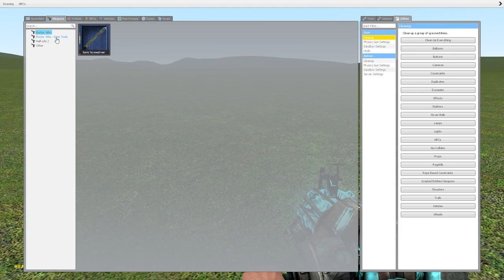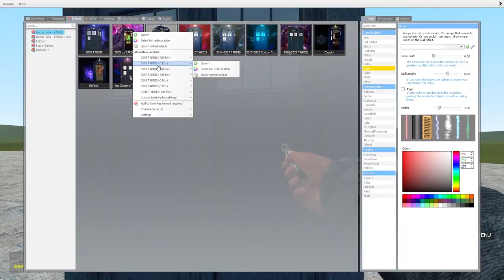HOW *NOT* TO FLY THE TARDIS! - DOCTOR WHO - EVERY TARDIS (2005 - 2022)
I FLY The ninth & tenth Doctor's TARDIS, Both eleventh Doctor TARDISes, the twelfth Doctor's TARDIS and every thirteenth doctor's TARDIS in GMOD using add on's. I attempt to fly the Tardis for the first time!

Doctor Who is a British science fiction television programme produced by the BBC since November 23rd, 1963. The programme depicts the adventures of a Time Lord called "The Doctor", an extraterrestrial being, appearing to be human. The Doctor explores the universe in a time-travelling space ship called the TARDIS. Its exterior appears as a blue British metropolitan police box, which was a common sight in Britain in the 1960’s when the series first aired. Accompanied by a number of companions, the Doctor combats a variety of foes like the Daleks and Cybermen while working to save civilisations and save people in need.

Beginning with William Hartnell, over fifteen actors have headlined the series as the Doctor. The transition from one actor to another is written into the plot of the show with the concept of regeneration into a new incarnation and body, a plot device in which a Timelord "transforms" into a new body when the current one is too badly harmed to heal normally.

Ncuti Gatwa had previously been announced as Jodie Whittaker's successor after David Tennant reprises his role as the doctor in the 60th anniversary specials as the programme's lead, and many reports stated he would play the Fourteenth Doctor and that Whittaker's Thirteenth Doctor would regenerate into an incarnation portrayed by Gatwa. Upon Jodie Whittaker's final appearance as the character in The Power Of The Doctor, she instead regenerated into a form similar to the Tenth Doctor. This character, portrayed by Tennant, was confirmed to be the Fourteenth Doctor, with later clarification that Ncuti Gatwa would actually portray the Fifteenth Doctor. Ncuti Gatwa’s 15th doctor has also had his companion announced as Millie Gibson playing Ruby Sunday live on Children In Need.

On 24 September 2021, the BBC announced Russell T Davies would return to Doctor Who as showrunner, after having previously acted as showrunner from 2005–2010 for the Ninth and Tenth Doctors. He will succeed Chibnall for the show's 60th anniversary in 2023 and beyond. Davies will be joined by the Bad Wolf production company, which was founded by former Doctor Who executive producer Julie Gardner and former BBC head of drama Jane Tranter. In October 2021, it was announced that Sony would acquire a majority of Bad Wolf. Bad Wolf also took over creative control of Doctor Who beginning with the specials, allowing the BBC to focus on establishing Doctor Who as a global brand. The new era of Doctor Who is being labelled as RTD2 as it is Russel’s second era of Doctor Who.